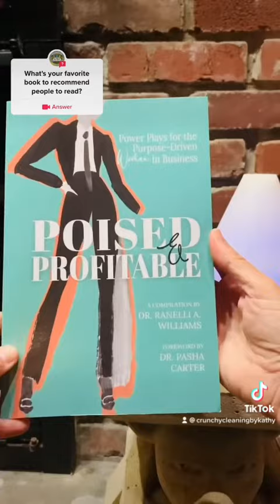My favorite business, entrepreneur, nature, motivating, money making books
I did end up explaining why I love the books, lol. Didn't think I'd have time. As a busy mom, wife and businesswoman, I need all the motivation I can get! I love reading uplifting and positive stories of successful entrepreneurs while also working on my spiritual side. What books do you recommend?

Here are my links to grab the books, great reads!!

Last Child
Vitamin N

Some of my favorite cleaning & organizing tool!